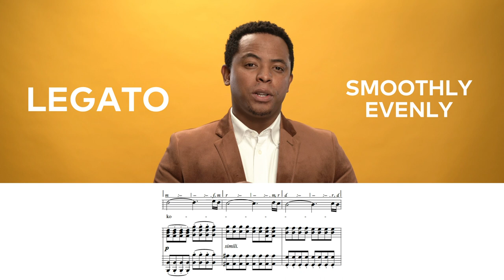Sing Like a Pro - Module 7 - Izigodi Ziyolelezelwa Explained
Each year, CTO’s team of singers, an accompanist and an education facilitator embark on a country-wide tour to provide music workshops for thousands of learners competing in South African Schools Choral Eisteddfod.  Due to the lockdown of SA in March, this year’s team was forced to cut their tour short. CTO’s Youth Development and Education department created a series of 12 instructional videos which demonstrate proper vocal technique, highlight specific challenges to each piece and voice type, and showcase past SASCE competition winners now singing professionally. CTO is working with the Department of Basic Education to provide these workshops online to learners throughout SA and beyond. With special thanks to The Judith Neilson Head Trust, The City of Cape Town, Maria Marina Foundation, Western Cape Government Department of Arts and Culture, The Patrons of Cape Town Opera and the UK Friends of Cape Town Opera Charitable Trust..